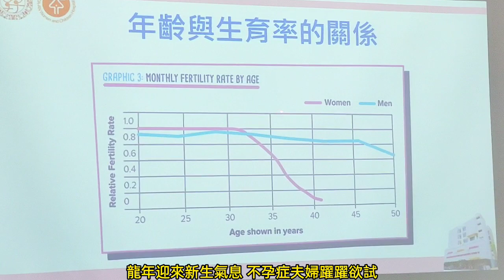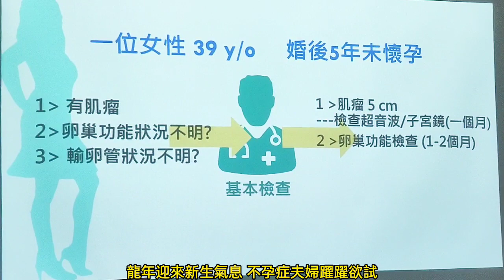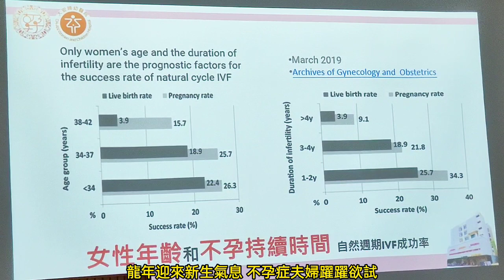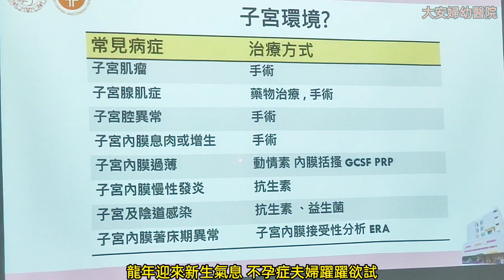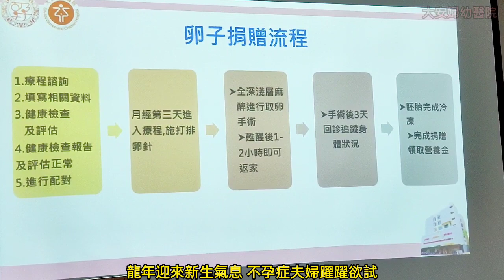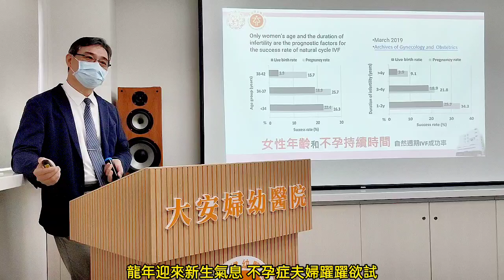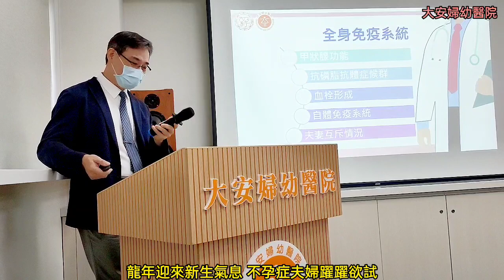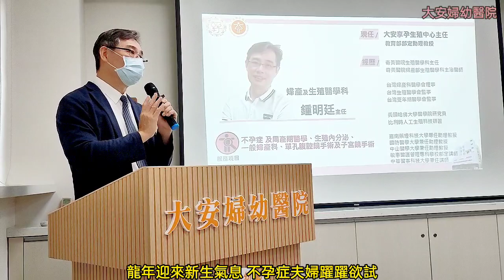龍年迎來新生氣息 不孕症夫婦躍躍欲試